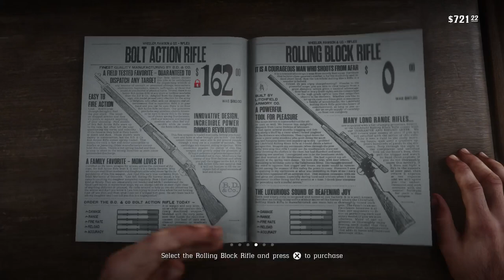Ep 11 : Hunting Bison, Meeting new people, Herding some sheep [RDR2]